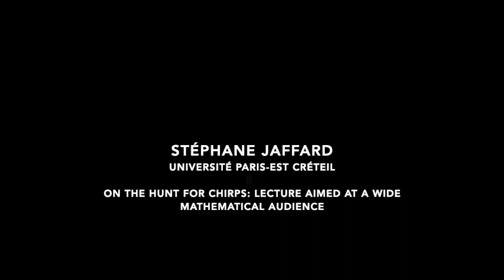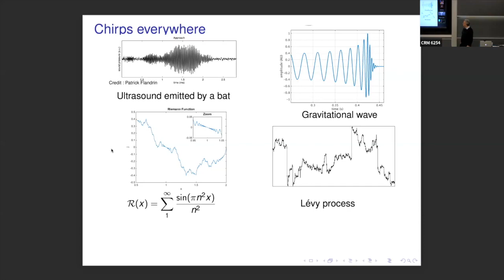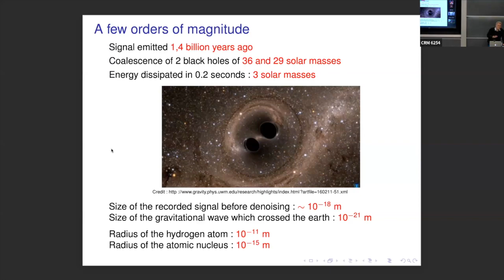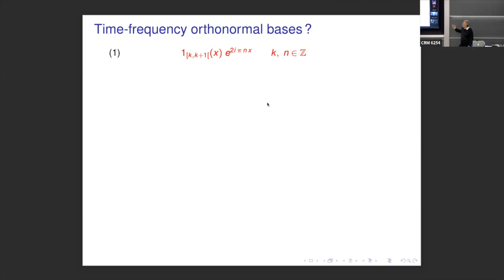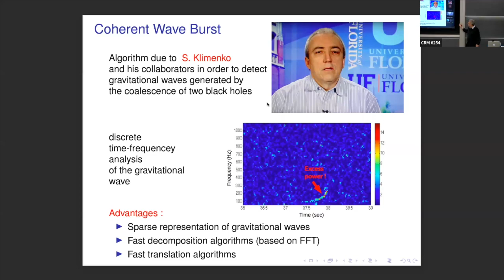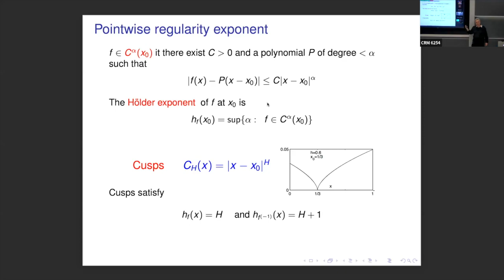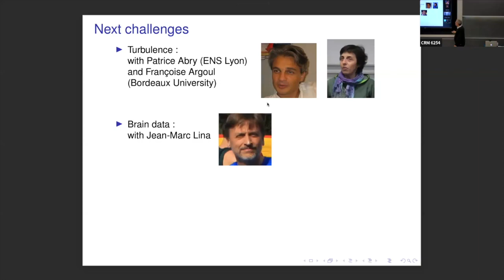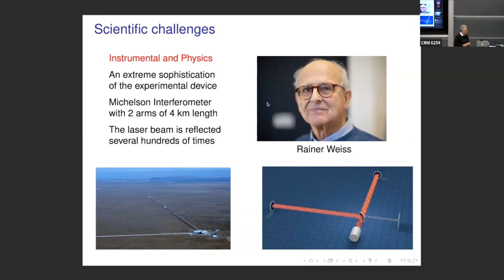Stéphane Jaffard: On the hunt for chirps I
(27 octobre 2023/October 27, 2023) Série de conférences de la Chaire Aisenstadt.

Abstract: The detection of specific oscillatory behaviours in signals is a key issue in turbulence, gravitational waves, or physiological data, where they turn out to be the signature of important phenomena localized in time or space. We will show how some recently introduced methods of harmonic analysis allow us to characterize and classify such behaviours, and ultimately yield numerical methods to perform their detection.